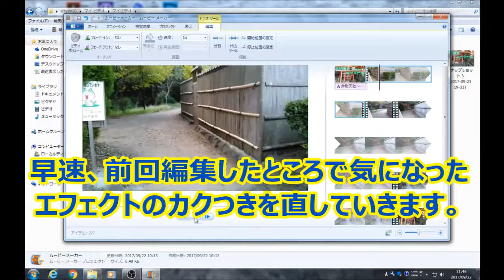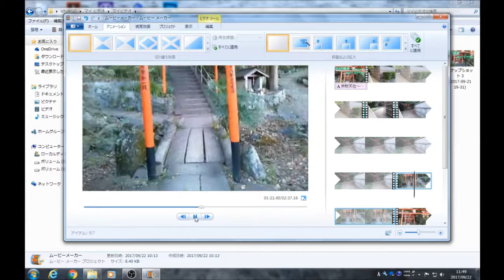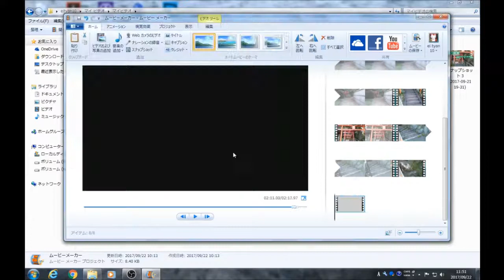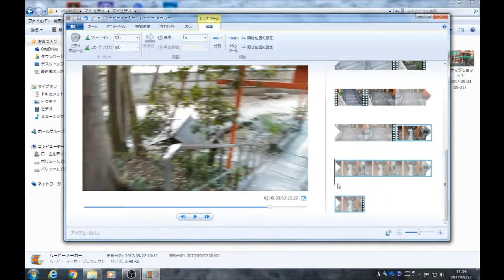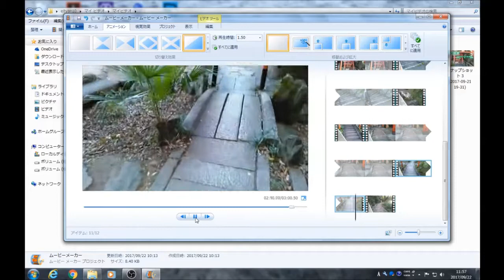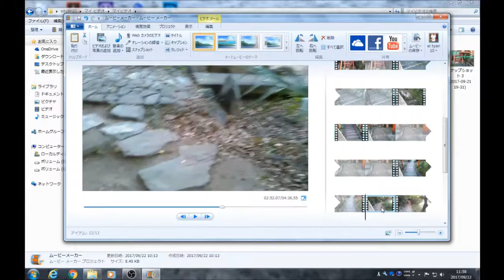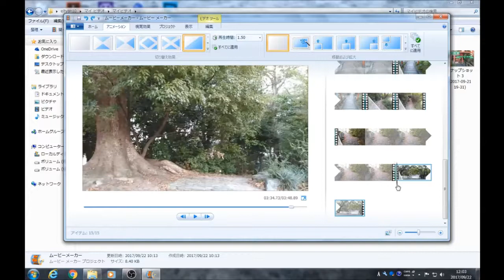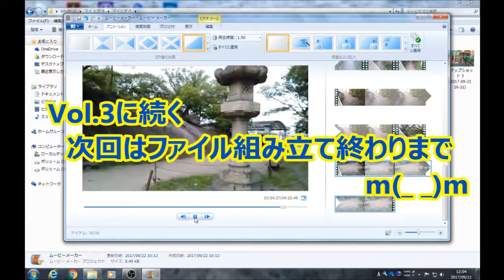Vol.2 Windows Movie Makerで１本まるごと動画編集 Vol.2 I edited for one whole in Windows Movie Maker.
Windows Movie Makerで１本まるごと動画編集する動画をUPしてみました。
Vol.1～Vol.3は、ファイルを積み立てていきます。
Vol.4は音楽入れ、更にテキストを入れていきます。
Vol.5は残りのテキスト入れと動画の書き出しです。

Windows Movie Makerは動画編集の入門アプリですが、
Windows10では無くなってしまいました。
もし、Movie Makerを持っていて、使えていない人がいたらと
編集画面を１から完成までUPしてみました。
何かの参考になれば幸せです。

I uped the video editing movie for in Windows Movie Maker.
Vol.1 ~ Vol.3 will pile up files.
Vol.4 puts music in the video and further write texts.
Vol.5 write remaining text and export movie.

Windows Movie Maker is an introductory application for video editing,
It disappeared in Windows 10.
If you have a Movie Maker and  you do not use it.
I uped the movie from 1 in editing screen to completion.
I will be happy if I helpe for your something.